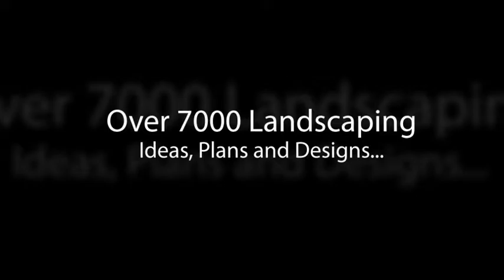70 Garden design Ideas 2016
- 70 Garden design Ideas 2016